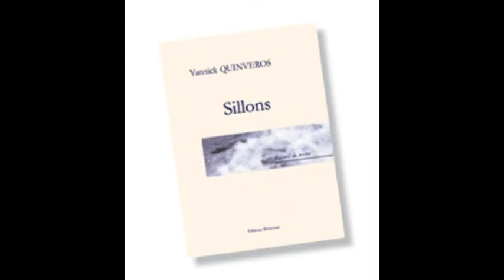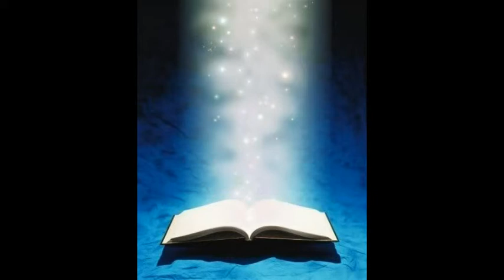En chemin (troisième partie)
Yannick Quinveros, le poète de rue est l'invité de "Angers littérature" sur Radio G!, une émission d'Anthony Gilles. Christian Robin, professeur agrégé en lettres et membre de l'Académie des Pays de la Loire et de Bretagne évoque ses sentiments à l'égard de "Sillons" (Editions Bénévent. 2009). Enregistré en Janvier 2010.